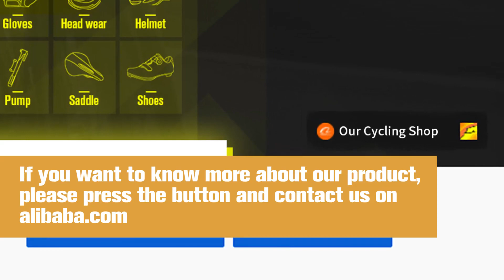Waterproof Bicycle Triangle Bag(MIK CY FB007)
It’s our waterproof triangle bag with 2 sides opening.This bag is made of polyester oxford.It’s easy to intall on your bike and easy to use.